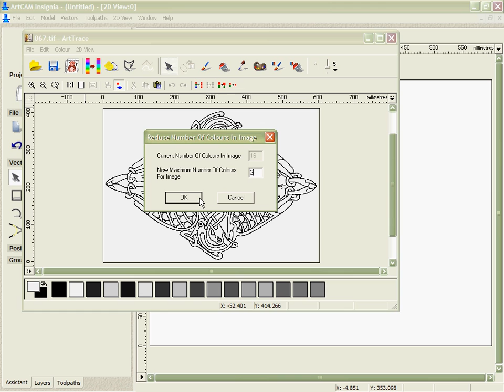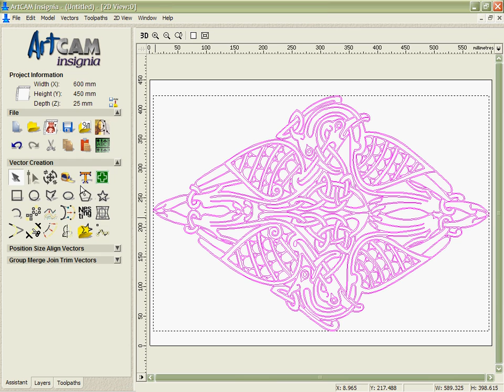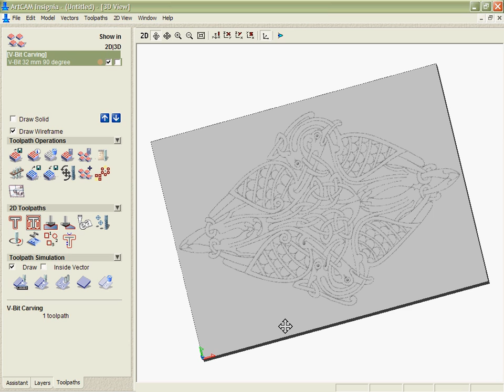ARTCAM operating video - Import Tif